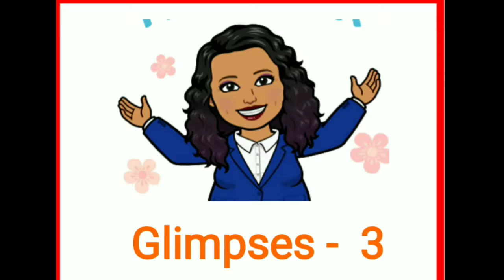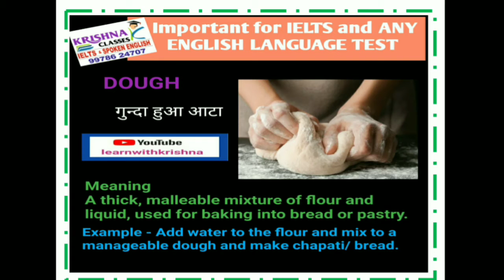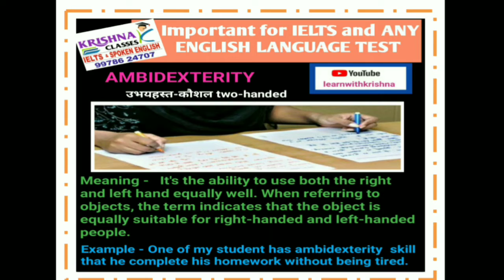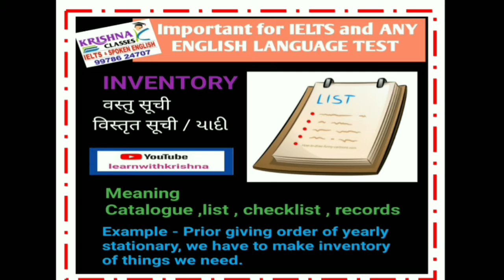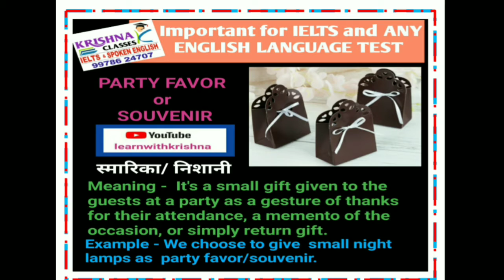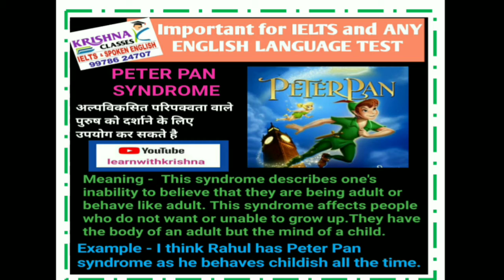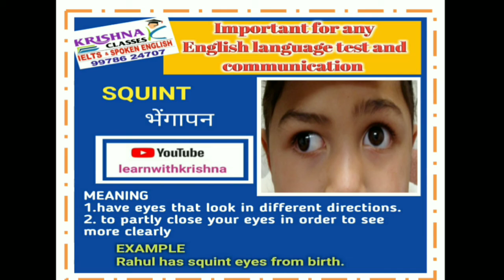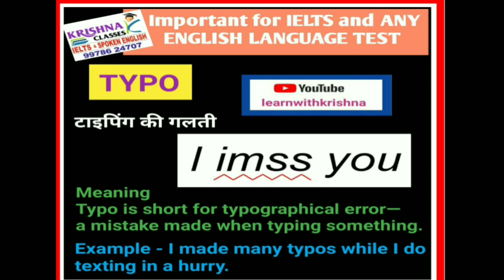Glimpses of my Instagram word images - 3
In this playlist i have given the glimpse of my old posts of Instagram and new words  for revision so that you can memories them and learn them easily. hope you  will like it and be active in doing activity part.